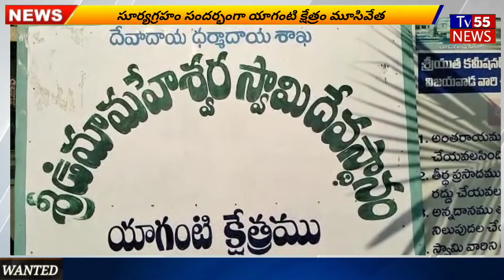Yaganti : సూర్యగ్రహణం సందర్భంగా యాగంటి క్షేత్రం మూసివేత @tv55channel